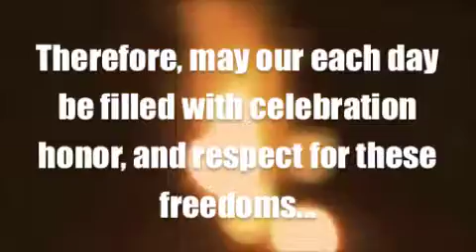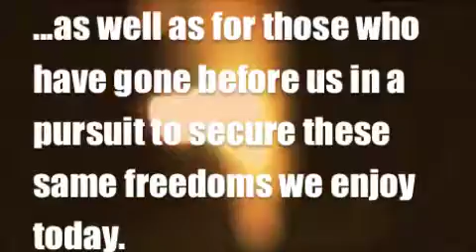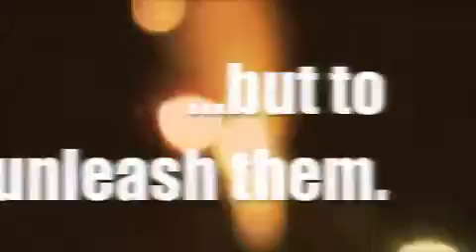Freedom looks like...